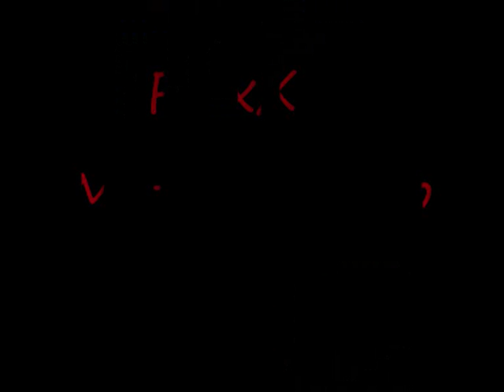FlexXer Metzger Rap RMX